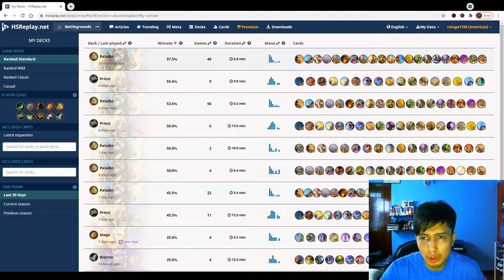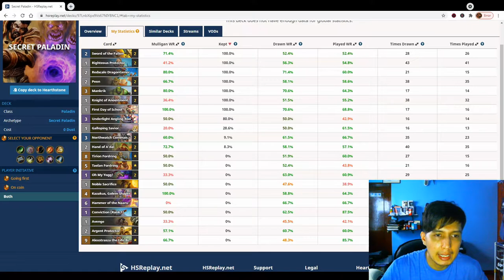Libram Paladin is still on top in HSreplay | Hearthstone - Forged in the Barrens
Libram Paladin is still so good in HSreplay. In fact, it's still the top deck in Legend, Top 100 Legend, and most of the other ranks. That's crazy good!

This version is what's on top right now and it runs secrets. It only runs 4 secrets though. I have yet to master this as I have played only 1 game with it which is in this video. Spoiler alert: I lost.

I guess I play around too much? But for the most part, I had fun even though it was a long game. Try it out! Watch for my mistakes which I realized only maybe late in the game.

Secret Libram Paladin
Deck Code:
AAECAZzhAwjKuAOEwQOfzQP76AOR7APb7gPQ9wOoigQL/bgD6rkD67kD7LkDysEDns0Dg94D/eMDzOsDzusDz+sDAA==